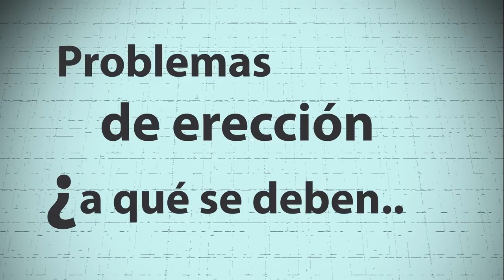Problemas de erección: todo está en la cabeza y en la educación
Este tipo de dificultades tienen solución. Suelen ser una respuesta psicológica masculina ante el miedo de no satisfacer sexualmente a la pareja. Los trastornos de la erección son aquellos que, por alguna causa, interfieren en el desarrollo de la fase de excitación interrumpiendo la respuesta sexual. "Todos los hombres, en algún momento de sus vidas, experimentan de forma obligada algún episodio o episodios de fallo en la erección. Dependiendo de cómo lo vivan, de la información de que dispongan y de su propia actitud hacia el sexo, podrá significar una posibilidad de aprender o un camino al infierno", explica el psicólogo clínico y sexólogo de Al-Garaia Fernando Villadangos.

Este vídeo ha sido realizado por Videódica.